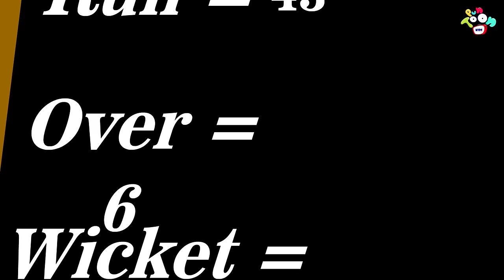ચિંકી ની મેજિક ફિંગર્સ | Chinki's Magic Fingers | Gujarati Stories | Gujarati Cartoon | કાર્ટૂન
ચિંકી ની મેજિક ફિંગર્સ | Chinki's Magic Fingers | Chinki's Bowling | Gattu's Batting | Varta in Gujarati | Gujarati Stories | ગુજરાતી વાર્તા | Gujarati Story | Kids Story | Baccho ki Kahani | कार्टून | કાર્ટૂન | Gujarati Cartoon | વાર્તા | Varta
Watch and learn moral values & lessons in Gujarati in a most fun way only on PunToon Kids Gujarati.

Click for more amazing Gujarati cartoon, moral stories, and bedtime stories @

Watch ''પરીક્ષાનું ટેન્શન | The Exam tension | Hindi Kahaniya | Hindi Cartoon | Hindi Stories | Bedtime Story | हिंदी कथाएं'' to learn moral values & lessons in the most fun way only on PunToon Kids Hindi.